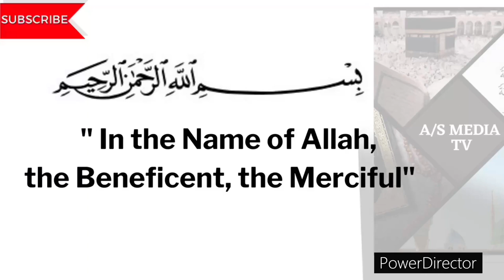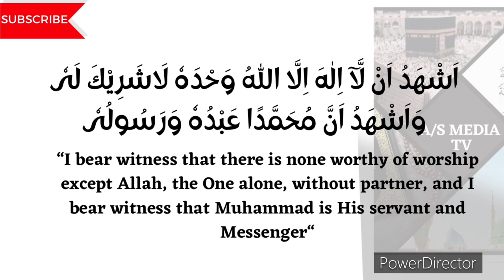DHIKR FOR ALLAH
ٱلسَّلَامُ عَلَيْكُمْ

SERVICES;
1. QURAN MOTIVATION
2. DAILY QURAN SHORTS